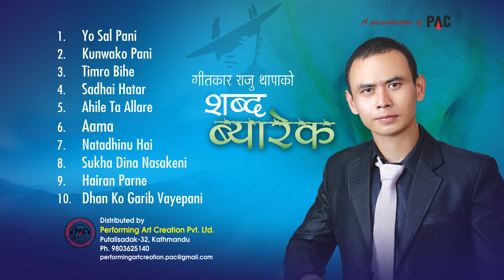Lyricist Raju Thapa's SHABDA BYAREK (शब्द ब्यारेक ) Collection Songs || New Nepali Songs 2018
© -Performing Art Creation Pvt. Ltd.
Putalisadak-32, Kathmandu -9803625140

Listen the Nepali songs SHABDA_BYAREK (शब्द ब्यारेक)
by RAJU THAPA

Album : SHABDA_BYAREK (collection songs)
All Songs Pened by Raju Thapa

01.Yo Sal Pani ...
       Voval : Chanda Devi
02. Kunwako Pani...
       Music/Vocal : Shiva Pariyar
03. Timro Bihe...
        Vocal : Dev Ale
04. Sadhai Hatar...
        Vocal : Kalpana Gautam
05. Ahile Ta Allare...
       Vocal : Swechchha Thakuri
06. Aama...
       Vocal : Dev Ale
07. Natadhinu Hai...
       Vocal : Govinda Gurung
08. Sukha Dina Nasakeni...
       Vocal : Anju Panta / Dev Ale
09. Hairan Parne...
      Vocal : Rajesh Thapaliya
10. Dhan Ko Garib...
       Music / Vocal : Krishna Bhakta Rai

DISTRIBUTED BY :
Putalisadak-32, KTM.

© & P : Performing Art Creation Pvt.Ltd.
Performing Art Creation Is Authorized To Upload This video.Using of this video on other channels without prior permission will be strictly prohibited. (Embedding to the YouTube Channel is allowed).